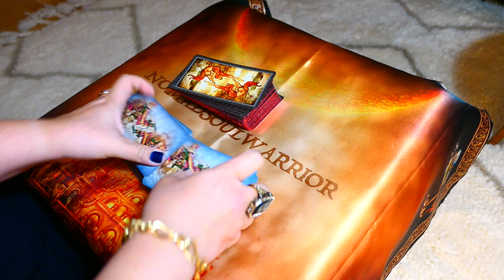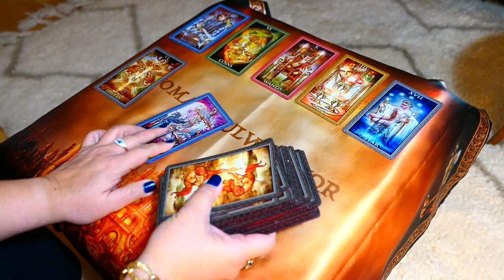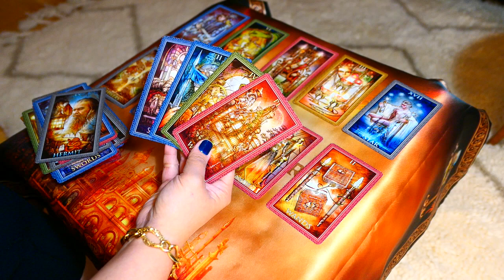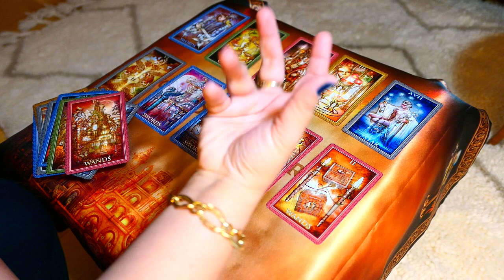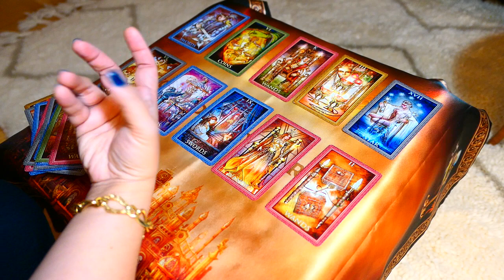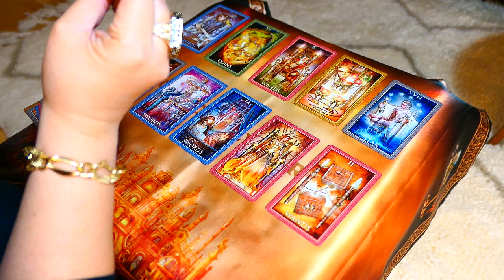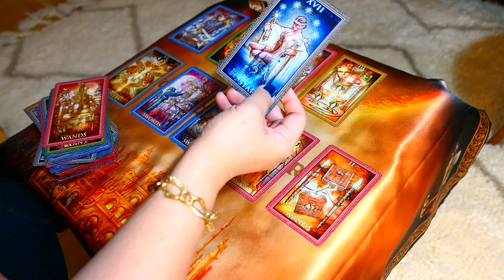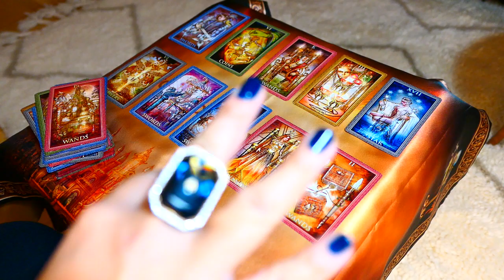TAURUS ~ Magnetizing chemistry and deep attraction, is there more to this reconnection? ~ WLC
Follow me in Instagram: @nomadsoulwarrior